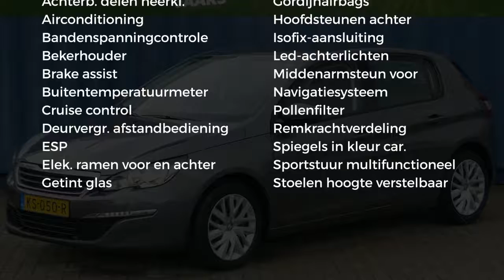Peugeot 308 1.2 PureTech Active |Navi|Cruise||Airco|Dagrijverlichting